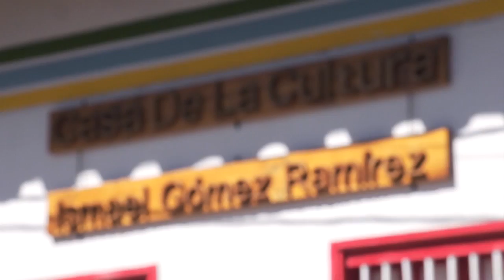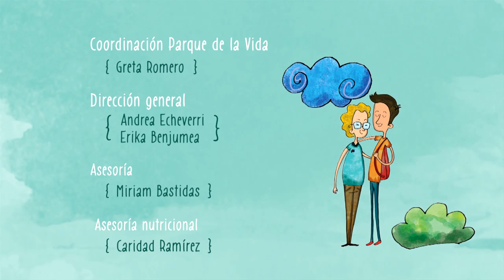Saludando Tarso - Resiliencia